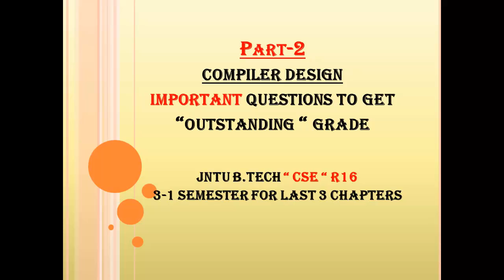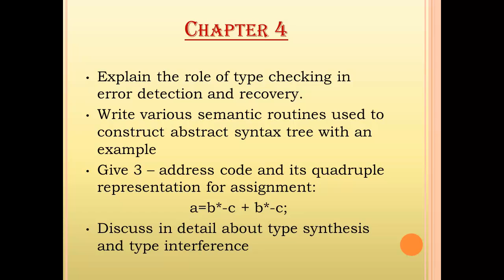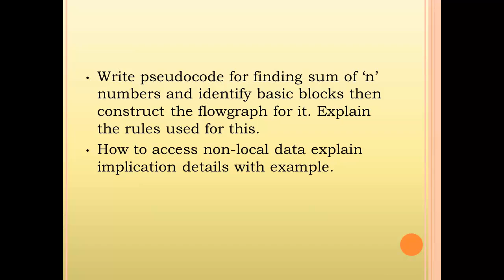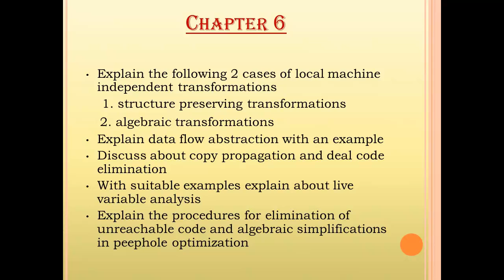R16 JNTU CSE COMPILER DESIGN PART-2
R16 JNTU CSE COMPILER DESIGN PART-2 LATEST